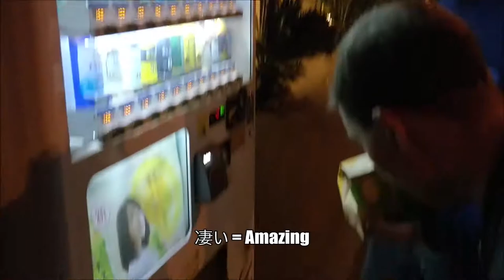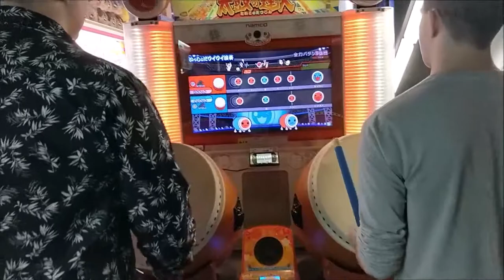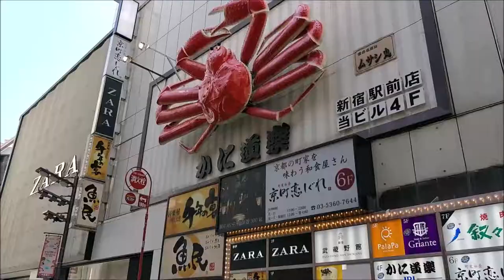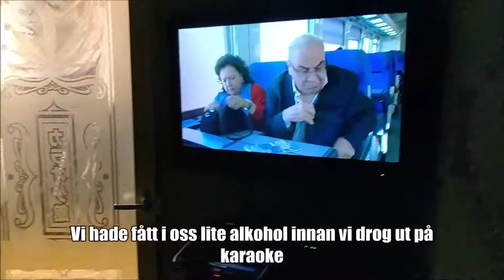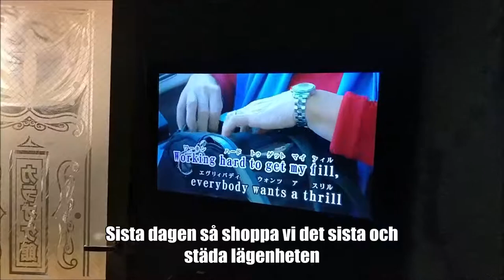Timrå pojkarna i Japan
Min (Bulme), Munthers och Mattes resa till Japan. 3 idioter på andra sidan jorden